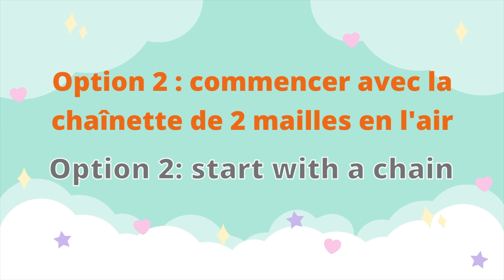How to crochet in magic ring in 2 ways / crocheter un anneau magiques de 2 façons [Crochet Easy #10]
Basic crochet technique - lesson 10: Magic Ring/ Magic Circle in two different ways

My website (where you can buy my patterns at the best price and there are some free patterns as well)